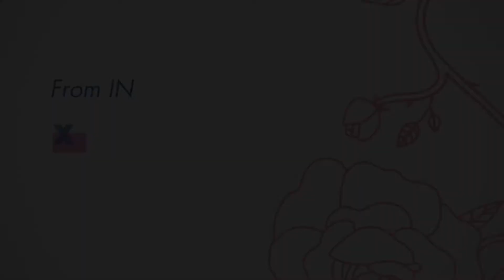XieXin Dance Theatre • From IN - Maison de la Danse Lyon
Étoile montante de la danse contemporaine chinoise, la jeune chorégraphe Xie Xin puise l’énergie de From IN aux racines de la calligraphie.

Danse classique, contemporain, cirque, danses du monde, hip hop, flamenco... Retrouvez toute la programmation de la Maison de la Danse de Lyon